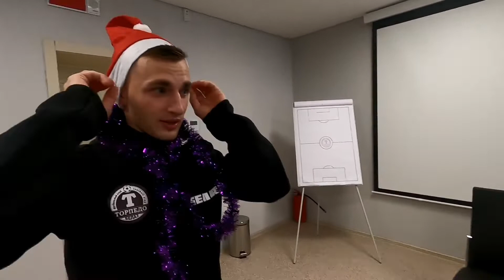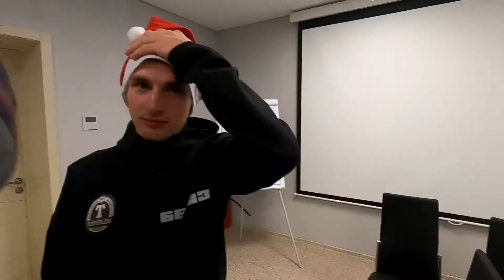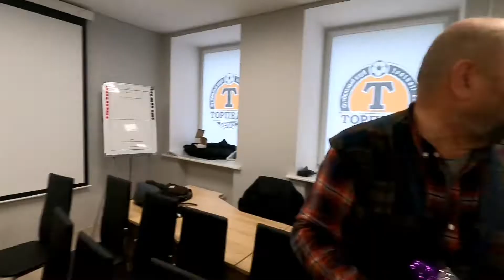Backstage: украинский стендап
С Новым годом и Рождеством, друзья! Сегодня покажем, как мы снимали поздравительное видео с нашими украинскими игроками - Эрнестом Астаховым и Юрием Габовдой.